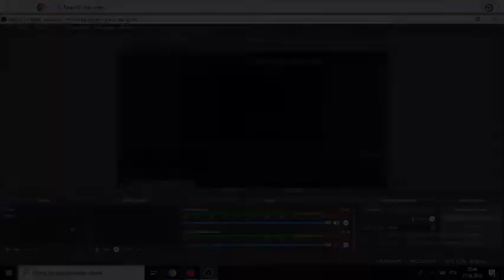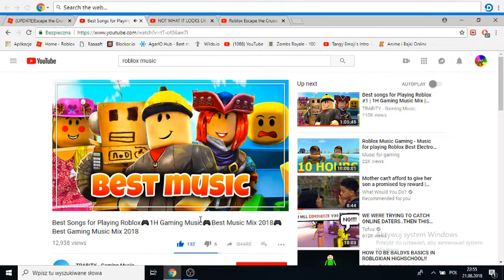Roblox Escape the Cruise Ship Obby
Guys this is my first obby video hope you enjoy it if you dont i will cry and delete the video so yea check the comments for the guy who made the obby so yeah see you next time bye guys